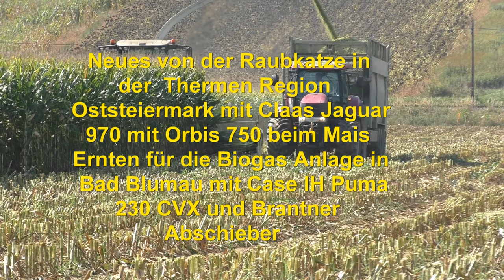Claas Jaguar 970 mit Orbis 750.beim Mais Ernten für die Biogas Anlage in Bad Blumau mit Case IH Pu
Claas Jaguar 970, mit Orbis 750,beim Mais ,  Ernten für, die Biogas ,Anlage in Bad Blumau, mit Case IH Puma 230  Haupmann Hannes